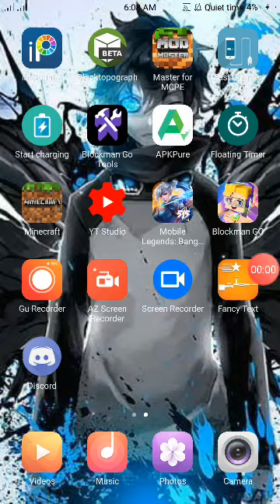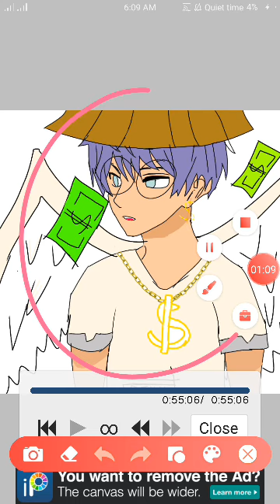How i draw amaan 😆😱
hope he notice